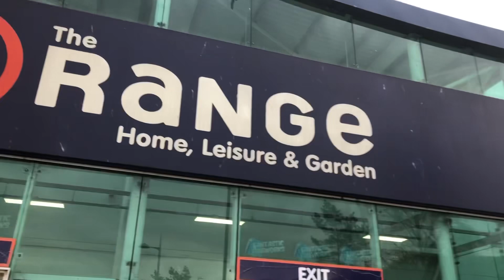SHOPPING VLOG - 2023/ BEAUTIFUL FLOWERS COLLECTIONS - FOR RANGE/ FARHANA’S HOME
SHOPPING VLOG/ এতো দামী দামী কাপড এতো কম দামে কোথা থেকে কিনলাম/Farhana’s home 28 January 2023